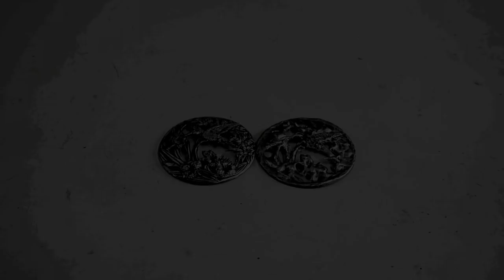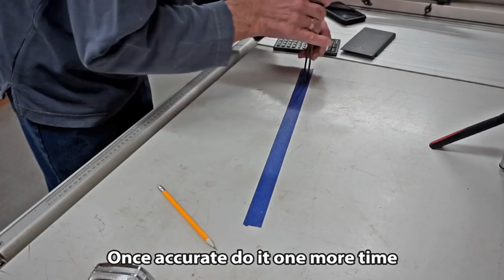Woodturning - "Cue" the Action.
Woodturning,
Making a potpourri pot from an old Snooker table leg.
( I didn't really steal it.)
Attempting to make a Pewter lid which was a big fail.
Also embellishing the pot with some "Gems" I found in a craft shop.

Video edited with Premiere Elements 2018